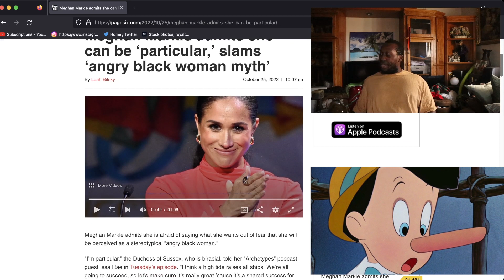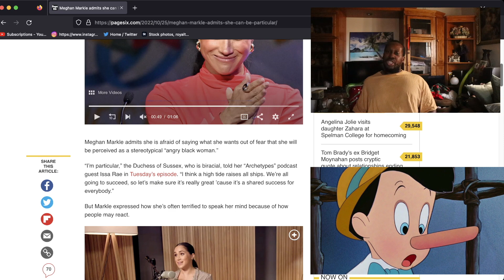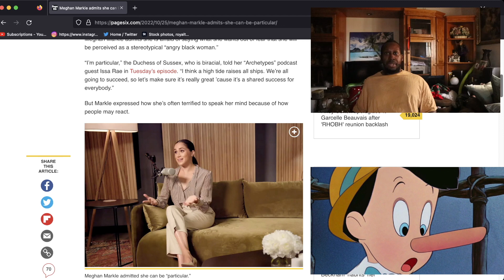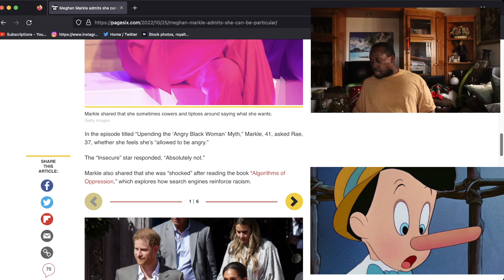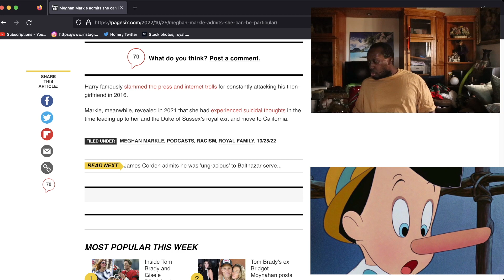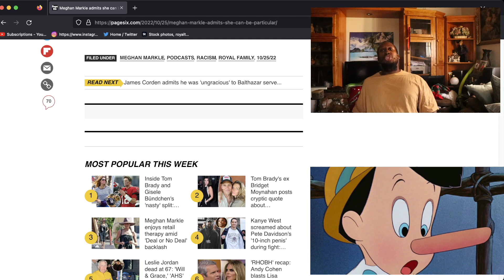GRIFTER MEGHAN MARKLE PRETENDS SHE LIKES COOKOUT FOOD BS!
MEGHAN MARKLE MILLIONAIRE PRETENDS SHE HAS STRUGGLES WITH "ANGRY BLACK WOMAN" STEREOTYPE ..